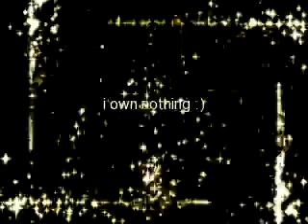TMW Ch.15 (Where have you been?)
hey guys i had some extra time so i posted but im not posting again untill i get 3 ratings and 5 comments :)

Ch.15

(ivys pov)

That was the last straw. My boyfriend and best friend cheating on me. No. my parents and I had some cash saved up so I hoped a plane and went to study abroad. I started a new life, I died my hair jet black cut to a bob, and started wearing hooker red lipstick. Ive been picking up french very well. Yep that&#146;s right you heard me say french. Ive been in paris france for a little over three months now. I havent sceen or spoken to any of my friends, ex friends or the jonas boys since the day I had joe call a cab. The best part of my new life is my new Un Copain (boyfriend in french) Michelle. He goes to the same school but is two grade levels ahead, hes going to be turing 19 soon. I miss nick and everyone, but I miss Sydney the most. We were bestfriends, sisters from other misters. (a.n. Each others bitches XD jk jk) heard in the news that the boys are back on tour and all in good health, buut no news about sydney at all. I miss my old life but my new one is growing on me.

with ariel and the jonas boys
(Ariels pov)
Im back on tour with the boys, mr and mrs jonas are at home with frankie, since its such a short tour they said we could go on our own. The boys went out with honor society to celebrate being back on tour, but I was exausted so I decided to stay behind, back at the hotel. Joe called after a couple of hours checking in on me and saying theyd be out for a while longer and I might be sleeping when they return. I was ok with it and said good night. Theni popped me some pop corn and started to watch a movie on tv. I was lonley bing in the room by myself, but rules were rules, girls and guys in separate rooms. I was halfway through the fast and furious when I started to get cold, so I I went throught the dividing room door,(that the boys left unlocked incase of emergencys) into the boys room, I stole one of joes hoodies from his suite case and was almost back to my room when I heard a phone ringing. It was nicks cell on the bedside table. He must have left it. I picked it up.

Me: hello
Girls voice: (crying) Nick, we need to talk. . . .
Me: umm this is ariel joes girlfriend.
Girl: Ariel?!? Its Sydney, I miss you soooo much.
Me: Sydney?!? How are you ? where are you? Is the baby ok?!?
Sydney: (stops crying sniffles) not good the babys fine, healthy. But im dying without kevin. Im in california staying with a friend.
Me: we are too! Oh my gosh we have to get together I have to see you and get the whole story.
Sydney: I know where you guys are the boys are on the news everyday , how about I meet you at the hotel in the morning?
Me: that sounds great, I cant wait.
Sydney: kay can you not mention this to the boys. . .
Me: yea. . . ill see you tomarrow.

I hung up with sydney and went back to my room a few minutes later I heard a loud noise in the hall. The clock read one thirty and I heard a crash in joes room. Quickly I barged in to find kevin lying in the floor and a girl who looked to be in her early twenties trying to help him up.

Me: im joes girlfriend, kevin are you alright?
Kevin: ha ha ha, im just fiiiiiiiine.

I worked with the girl to get kevin off the floor and onto his bed where he fell asleep.

Girl: im Shannen, I went out with kevin tonight and he got hee hee. . . . a bit tipsy. My phone number is in his pocket, have him call me so I kno hes ok, though he looks like hes in good hands. I think you&#146;ve got it from here.

She left before I could even get a word out. I turned to kevin, he reeked of alcohol, his shirt was buttoned in all the wrong holes, his belt loose and red marks on his pants? Lipstick! Oh my god , he did it! With her with that shannen girl. I didnt know what to do so I called joe.

Me: baby where are you?
Joe: Were on our way back now, I know were late im sorry babe. Kevin should be back though.
Me: joe kevin just got in and he dosent look good, at all.